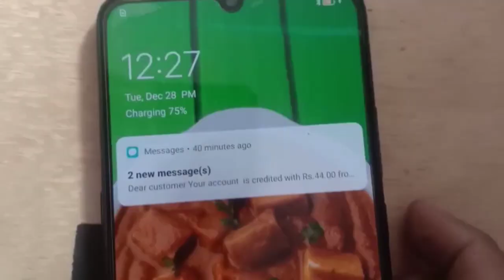Vivo Z1x का चार्जिंग Jack चेंज करे आसानी से